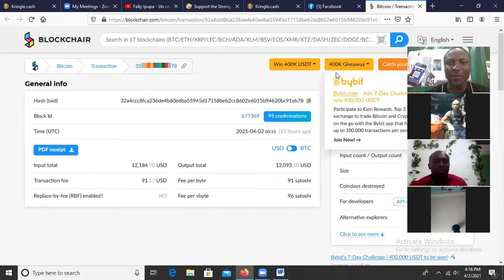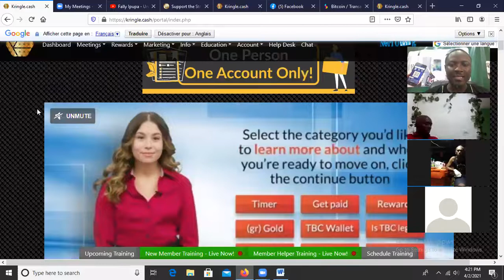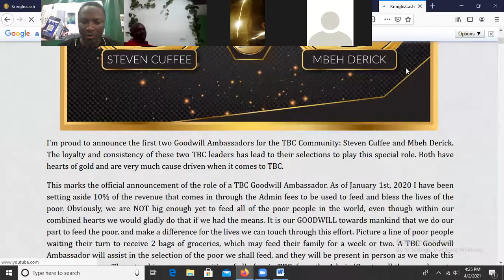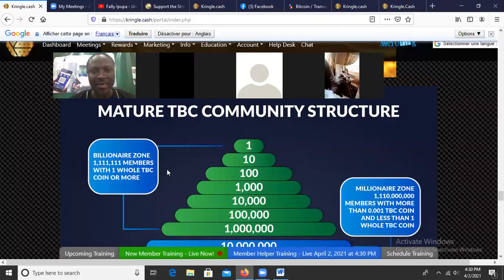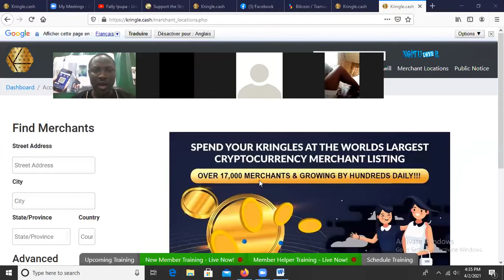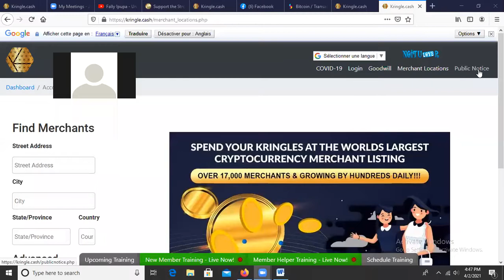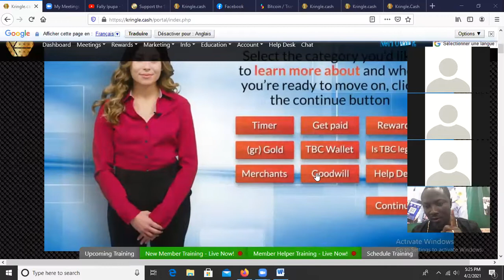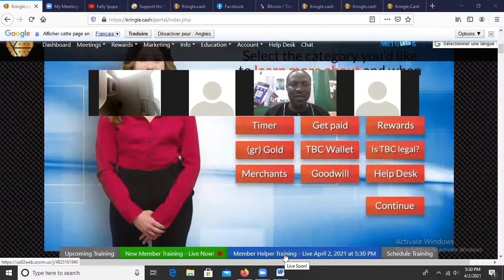Support the strong and train the weak.